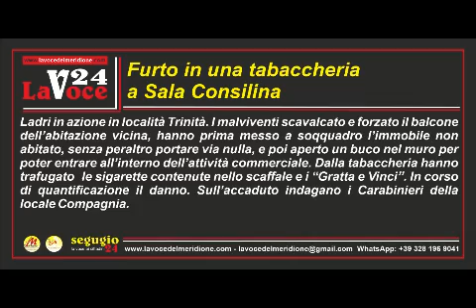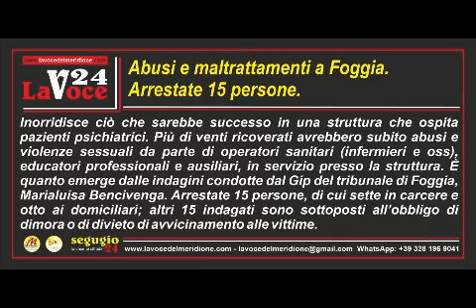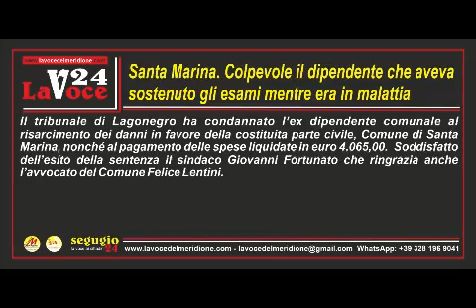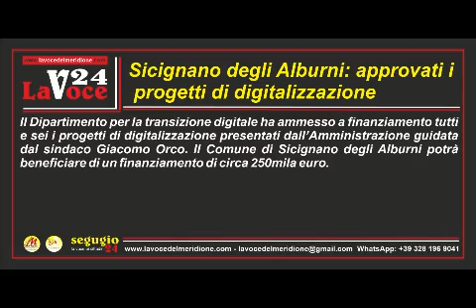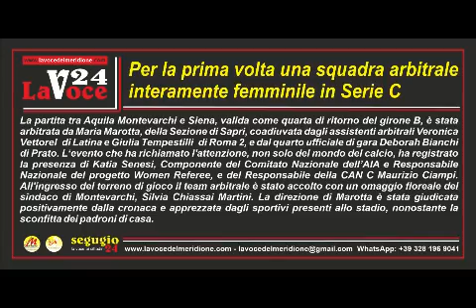LaVoce24 News del 26 gennaio 2023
Le News del 26 gennaio 2023 a cura della redazione di "La Voce del Meridione" - Informazione libera e indipendente. Senza perdere di vista il concetto di Libertà, nel senso più ampio parliamo delle “LIBERTÀ”, attraverso le nostre pagine, pubblicazioni, video ecc., andremo a promuovere, cultura e territorio, arte e musica, enogastronomia e folklore, dandovi la possibilità di conoscere curiosità, aneddoti, peculiarità che a volte ci sfuggono nel quotidiano. Gli argomenti che tratteremo spazieranno tra politica, cronaca, attualità, cultura, storia, turismo, spettacolo, musica, enogastronomia e folklore.
Siamo sul portale La Voce del Meridione, su Facebook, Instagram, Twitter, YouTube